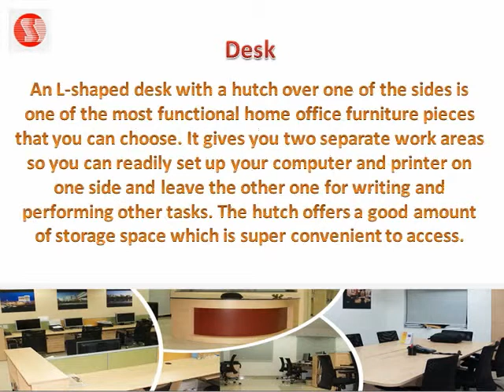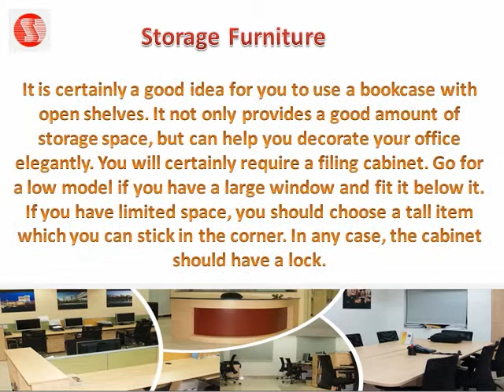Home Office Furniture Design Ideas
Furniture for the office in your home is available in different styles, designs and metals thus offering people with the option of choosing from an array of choices.